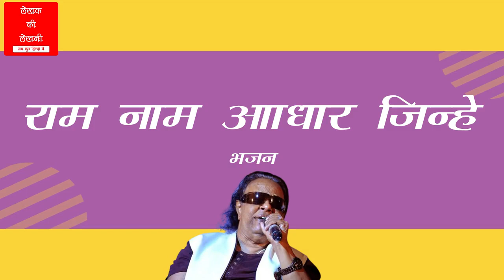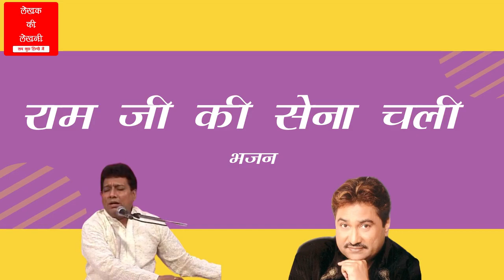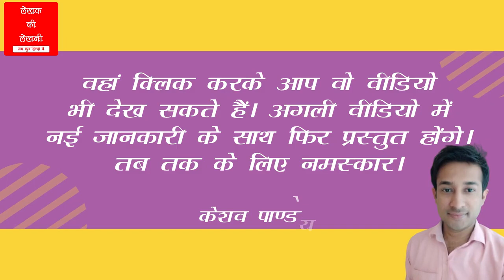ramayan mein bhajan kisne gaaya hai किस गायक ने रामायण में कौन से भजन गाये | Singers in Ramayan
Ramayan Singer - Know about singers who sung in Ramayan Serial (ramayan mein bhajan kisne gaaya hai). देखिये रामायण में कौन सा भजन किस गायक ने गाया है - लेखक की लेखनी

सबसे पहले बात करते हैं रामायण के शीर्षक गीत सीता राम चरित अति पावन की। इस गीत को स्वरबद्ध किया था आनंद कुमार जी और देवकी पंडित जी ने और कंपोज़ किया था स्वर्गीय श्री जयदेव जी ने। इसके बाद के सभी गीत रविंद्र जैन जी ने लिखे और कंपोज़ किये थे।

दूसरे नंबर पर बात बात करते हैं यही रात अंतिम यही रात भारी गीत की। इस गीत को स्वर दिए थे श्री रविंद्र जैन जी, सुशील कुमार शील जी, हेमलता जी और दिलराज कौर जी ने।

अब बात करते हैं गीत राम नाम आधार जिन्हे वो जल में राह बनाते हैं की। इस गीत को गाया था स्वर्गीय श्री रविंद्र जैन जी और उनके साथियों ने।

चौथे नंबर पर बात करते हैं गीत सीता राम दरस रस बरसे की। इस गीत को गाया था स्वर्गीय श्री रविंद्र जैन जी और के जे येसुदास जी ने। ये गीत अनमोल गीत है रामायण का।

गीत राम दरबार है जग सारा में स्वर दिए थे स्वर्गीय श्री रविंद्र जैन जी, परमजीत नायडू जी, सुशील कुमार शील जी, हेमलता जी, और दिलराज कौर जी ने।

गीत रस्ता देखत शबरी की उमर गयी सारी को स्वर दिया था अनुराधा पौडवाल जी ने। अनुराधा जी का ये अकेला गीत है जो रामायण में था।

सातवें नंबर पर बात करते हैं विरह व्यथा से व्यथित द्रवित हो वन वन भटके राम गीत की तो इस गीत को स्वर दिया था हरदिल अजीज मोहम्मद अजीज जी ने। ये गीत बहुत ही दर्दभरा गीत है।

अब बाते करते हैं राम जी की सेना चली गीत की तो यह गीत दो जगह आया है एक बार जब किष्किंधा से सेना समुद्र की ओर चलती है तब और दूसरी बार जब सेना सेतु पार करती है। जहाँ पहले गीत में स्वर्गीय श्री महेंद्र कपूर जी ने स्वर दिया है तो वहीँ दूसरे गीत में सतीश देहरा जी और कुमार सानू जी ने स्वर दिए हैं।

नौवें नंबर पर बात करते हैं जागिये रघुनाथ नाथ गीत की। इस गीत को स्वर दिया था के जे येसुदास जी ने।

दसवें नंबर में बात करते हैं सिय के संकल्प के आगे रघुकुल का राजा हारा गीत की। इस गीत को स्वर दिए थे मखमली आवाज के जादूगर सुरेश वाडकर जी ने।

ग्यारवें नंबर पर बात करते हैं राम सिया युग युग के साथी गीत की। इस गीत को स्वर दिया था स्वर्गीय श्री रविंद्र जैन जी ने।

आखिर में बात करते हैं महलों के अधिकारी वन में पलते हैं गीत की। इस गीत को स्वर दिया था स्वर्गीय श्री महेंद्र कपूर जी ने।